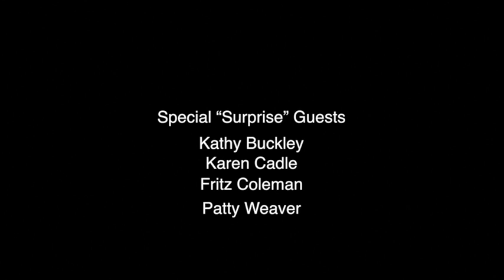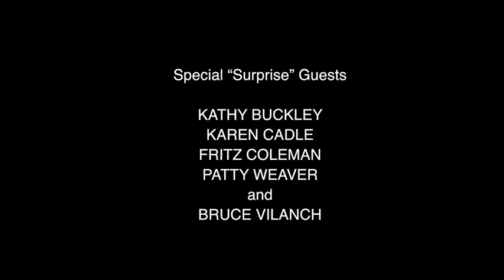Roberta Kent (Part 2) - Meet The Biz With David Zimmerman - 05/31/24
Special Guest
Roberta Kent

Special “Surprise” Guests
Kathy Buckley
Karen Cadle
Fritz Coleman
Patty Weaver
and
Bruce Vilanch

“Kibitzing with Roberta Kent and Friends”